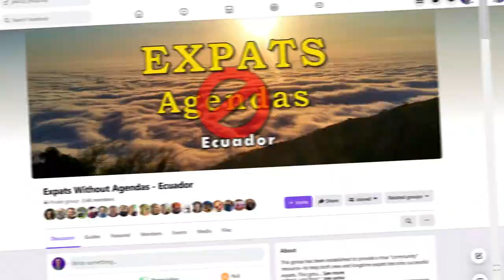Reinventing Yourself in Cuenca with Jeff Schinsky - Curious Cuenca Podcast EP1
Jeff Schinsky is a long-term Cuenca expat that has gone through many transformations since arriving in Cuenca. From joining bands to learning bonsai, Jeff continues to push himself in new ways.

=== Chapters ===
00:00 Intro
01:33 Jeff's background
03:34 Cost of living
04:04 Jeff's motivation for sharing
05:27 Initial steps
07:03 Cultural experiences
08:15 Family life
11:32 Expats Without Agends Facebook Group
16:37 Life as a rental agent
20:15 Choosing a neighborhood
25:17 Dealing with health issues
28:24 Learning Spanish
31:44 Bonsai passion
35:38 Fixing, not buying new
38:13 Making walking sticks
38:46 Mr Anonymity
40:29 Band member
45:54 Cuenca changes
47:41 Leaving Cuenca?
50:14 Reinvention surprises
51:24 Advice to younger Jeff?
54:14 Contact Jeff